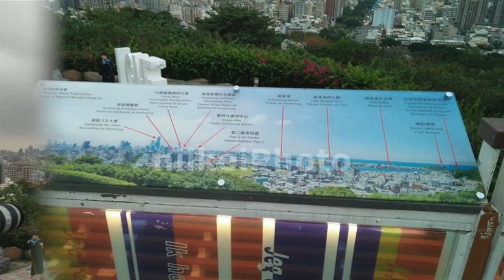遠眺圖片# 20202台湾高雄鼓山忠烈祠ブラリ X Taiwan Kaohsiung日啟行銷niikeiMarketing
thank photo by 張書熏